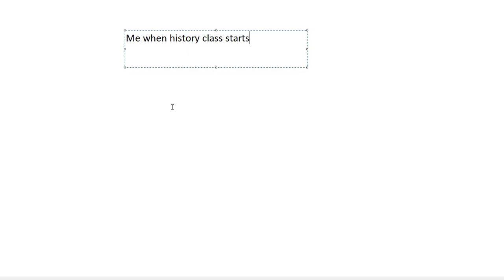Weekly Meme on my daily life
Hi I'm GeographyGamer MEMES COME WEEKLY ONE MEME PER WEEK!!
ps. if you know me in real life you understand this meme better.